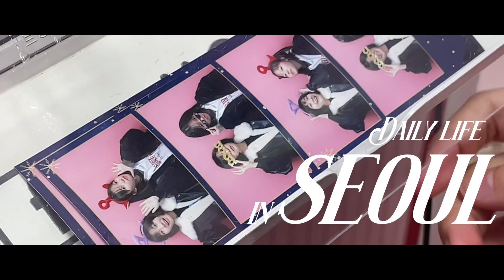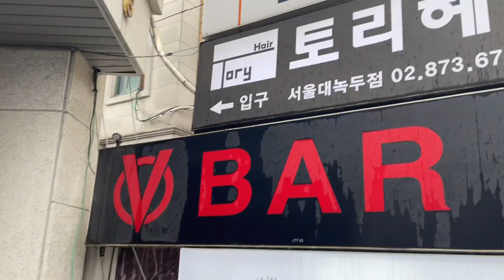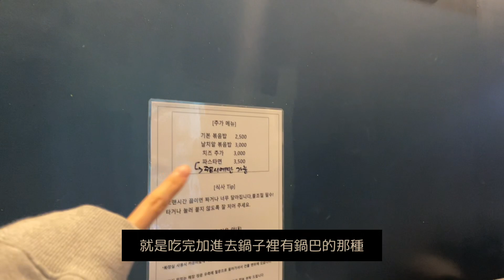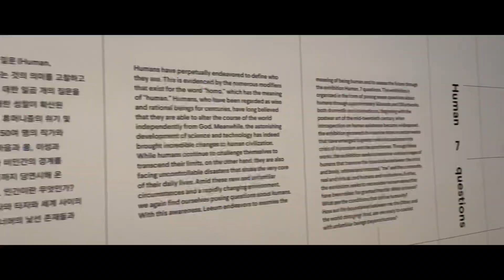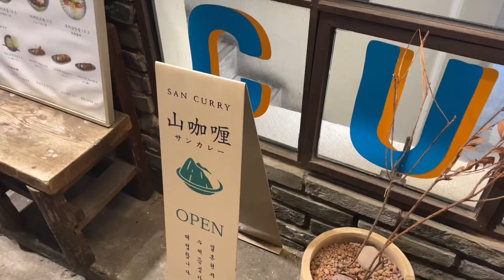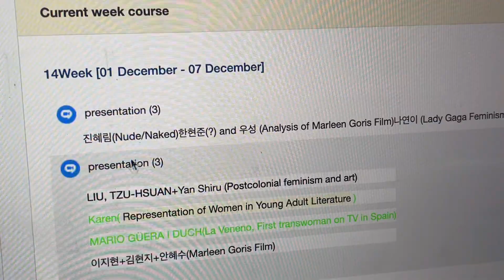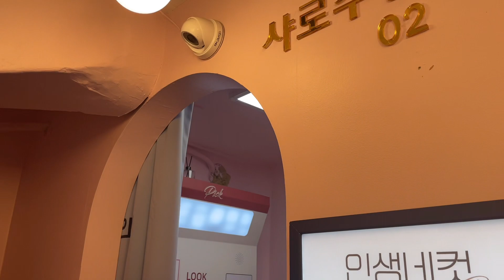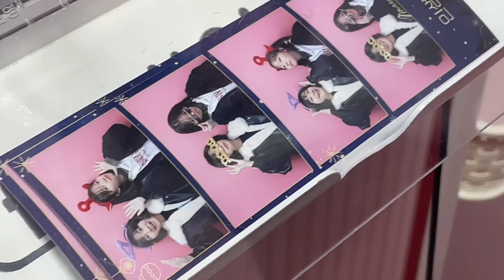｜首爾大Vlog｜原來有餡的卡士達甜甜圈才是極品！終於拍了拍貼機／2021最難搶的展／期末炸雞／日式山咖哩／終於找到好吃的地瓜